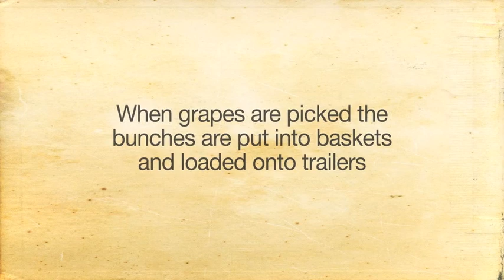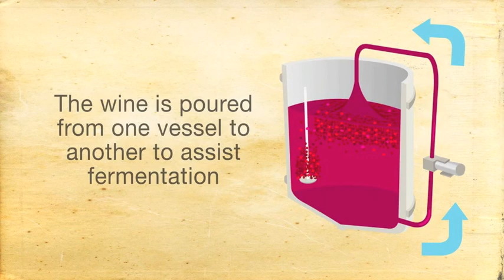Infographic: How wine is made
Do you ever wonder about the process products are put through prior to landing on a shelf? Here we give you a brief look into the production of wine.